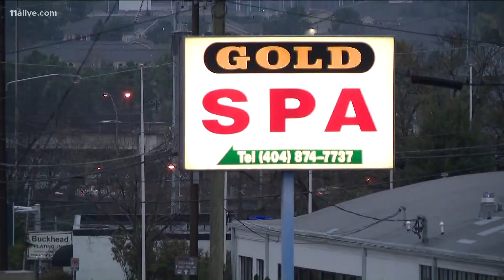FBI investigating Atlanta spa shootings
The FBI is joining the investigation into the Atlanta spa shootings that left 8 people dead.